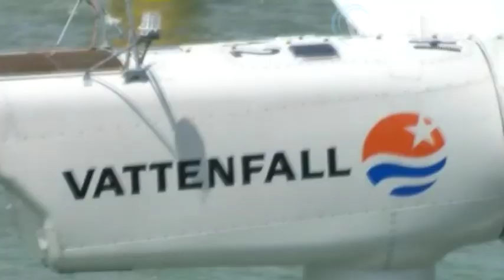World's Largest Wind Farm Opens Off UK Coast.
Swedish energy giant Vattenfall says the 100 turbines should provide wenough electricity for up to 240,000 homes. Energy Secretary Chris Huhne told Sky News: "We are determined to create more of our own energy within the United Kingdom. "This will make us safe from the shocks we have seen in the past in the oil markets and gas markets. The National Energy Board said Monday it broadened the scope of its Arctic offshore drilling review to reflect public input in the multi-phase process. The board's review will address environmentally safe drilling practices, effective emergency responses, lessons learned from the Gulf of Mexico deepwater drilling disaster and filing requirements for companies. Outgoing BP chief executive Tony Hayward has promised his company will be investing up to $19 in the North Sea in the next five years. Hayward was appearing before an Energy and Climate Change committee in the UK House of Commons as part of an investigation by Members of Parliament into the implications of the Gulf of Mexico oil spill back in April.